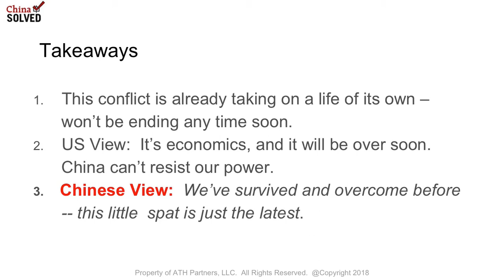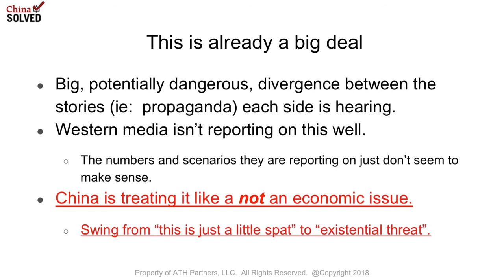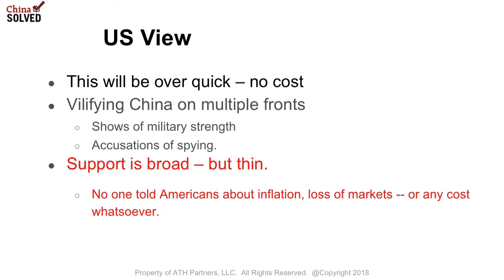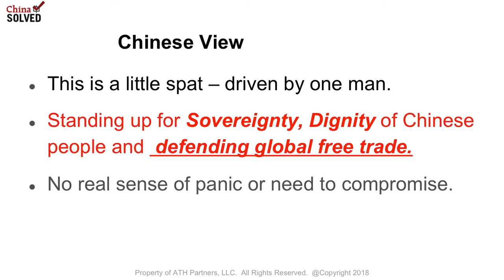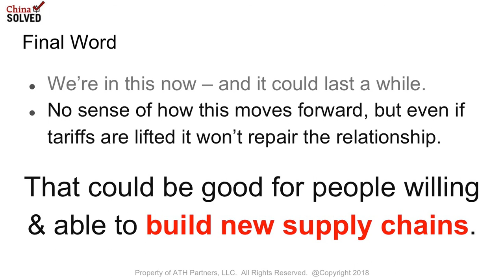China Negotiator #27 - Dueling Narratives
The trade war is real,  it's significant, and it might permanantly reshape supply chains in Asia and around the world.  Trade wars aren't about tariffs -- they're about propaganda.  Look at the messages each side is working with and you make better decisions.